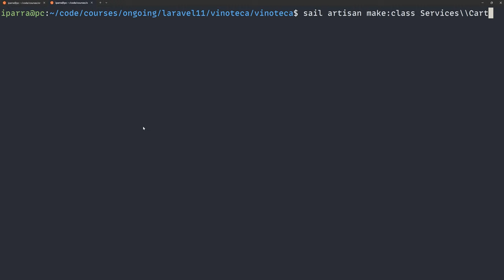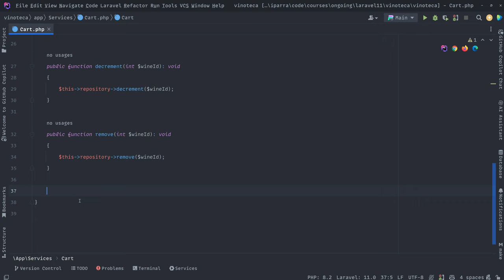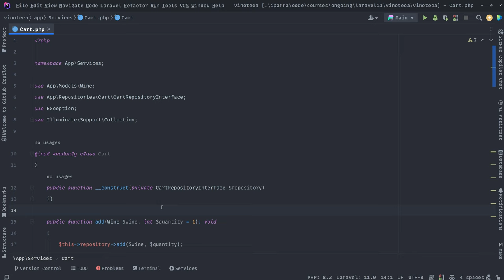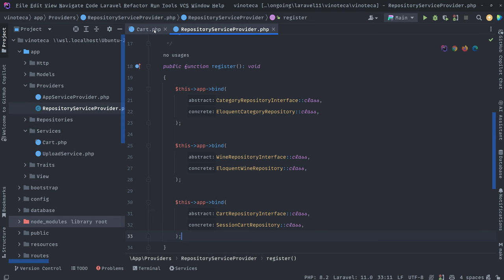36. Servicio Cart y Bind Repositorio Cart - Curso de Laravel 11